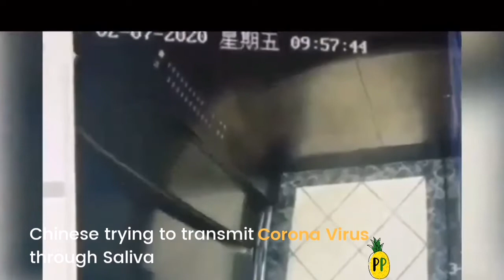Chinese Trying to spread Coronavirus | Coronavirus Latest Videos | Coronavirus conspiracies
Mysterious CCTV footage of Chinese trying to spread germs from Saliva in public places